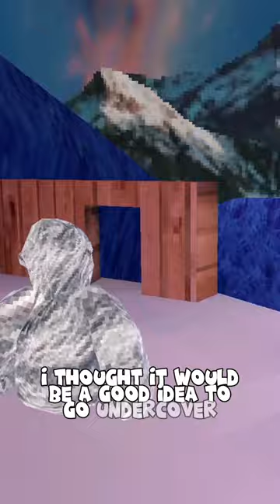Going UNDERCOVER In Gorilla Tag…